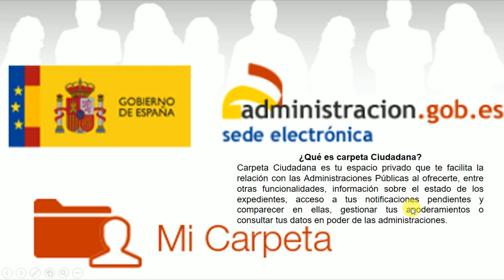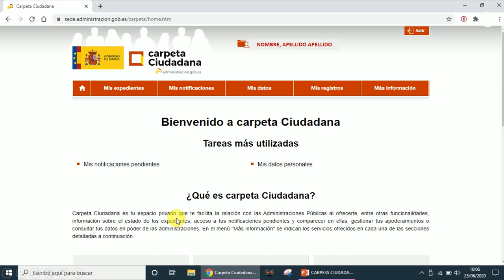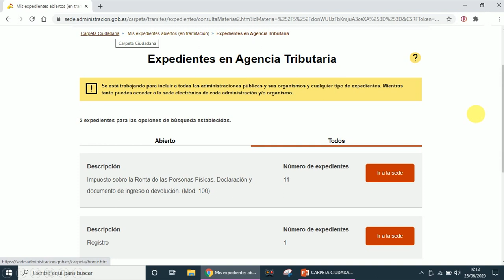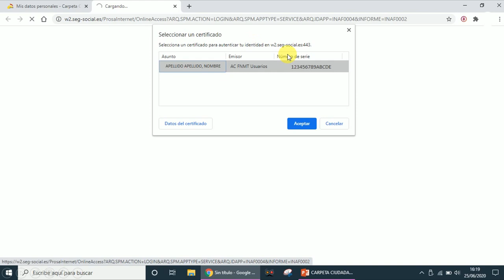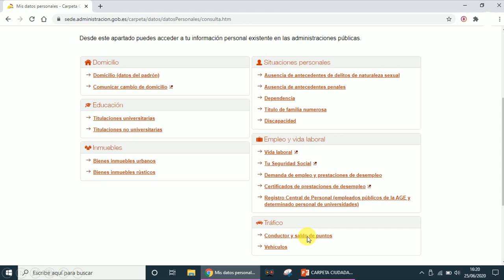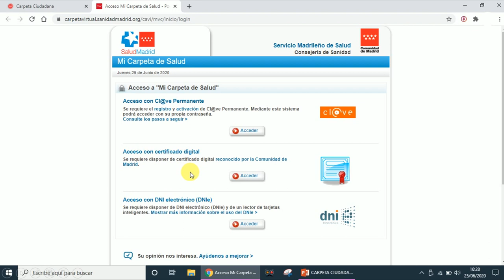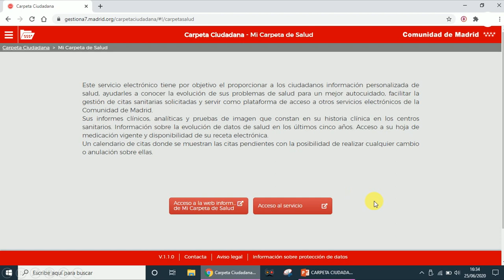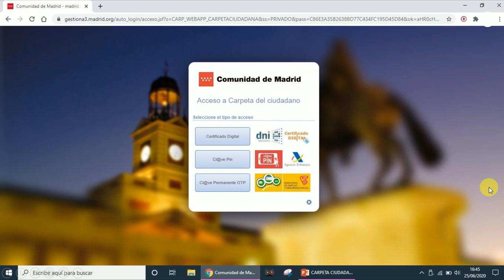TRÁMITES ADMINISTRATIVOS: CARPETA CIUDADANA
En el vídeo de hoy os mostramos cómo podemos acceder a la carpeta ciudadana. Desde la Administración y con el certificado digital, Cl@ve o DNI electrónico podremos realizar y consultar muchos trámites como por ejemplo pedir el padrón, ver declaraciones presentadas de hacienda...
Para ver el curso completo pincha en la i de la parte superior derecha del vídeo o en el siguiente enlace